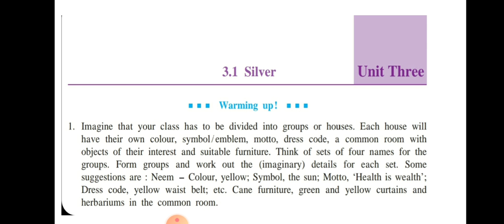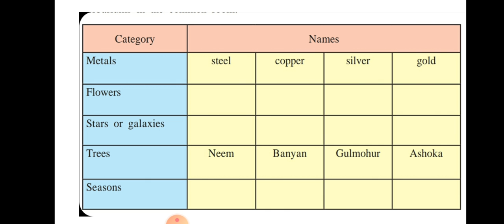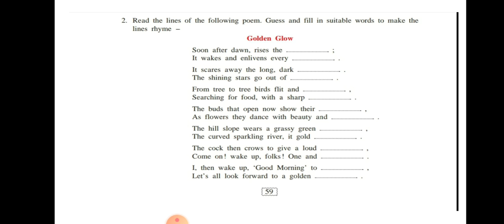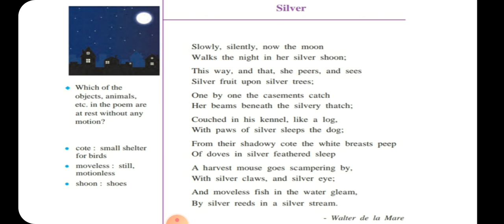English std9 03 dec